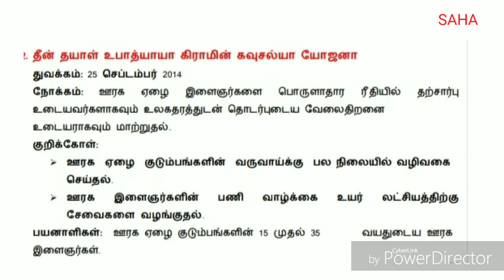Deen Dayal Upadhyaya Grameen Kaushalya Yojana (DDU-GKY)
Ministry of Rural Development. Public Welfare Scheme in India